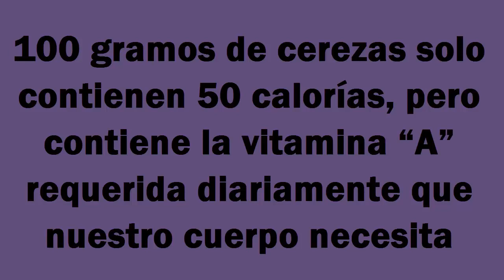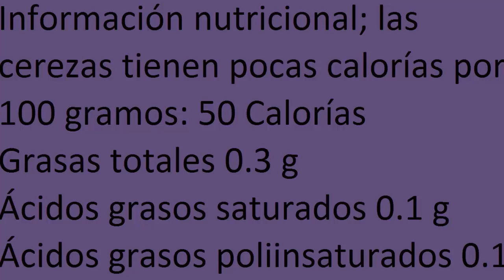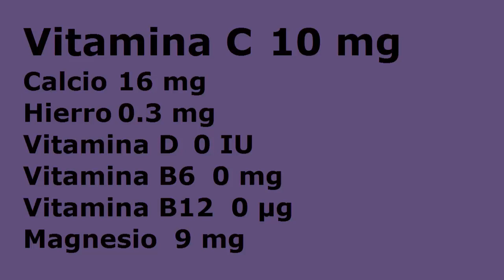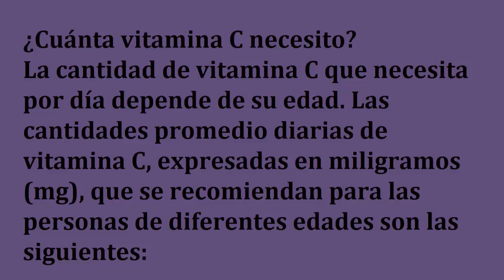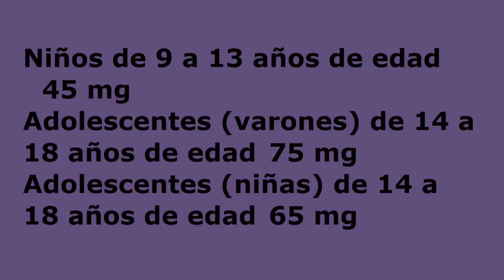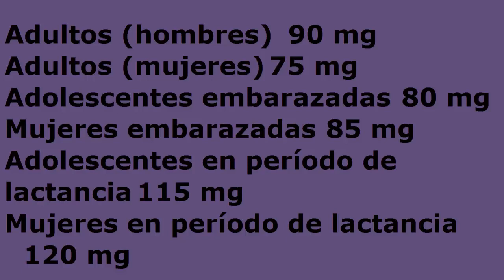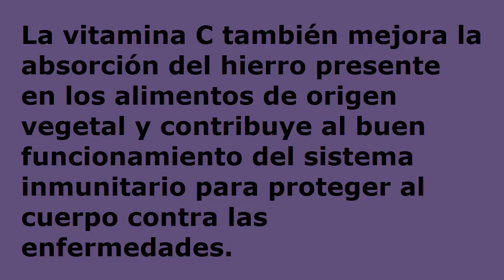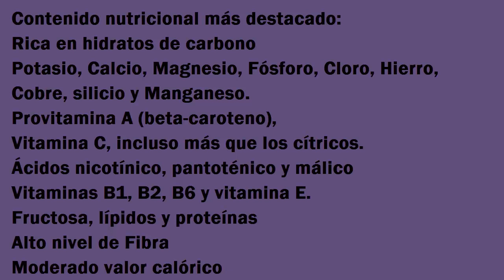elimina el acido urico y el estreñimiento